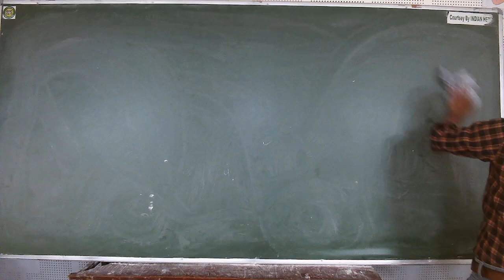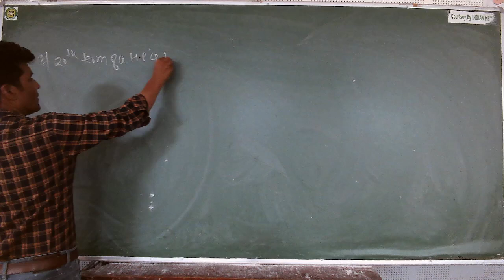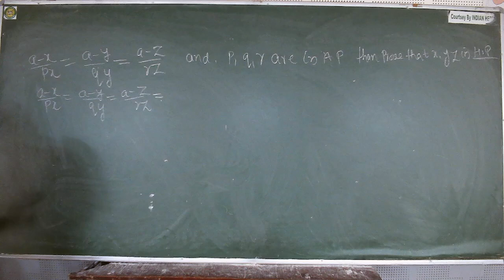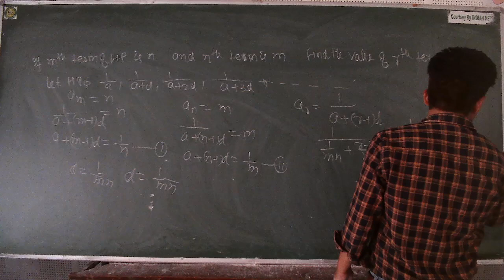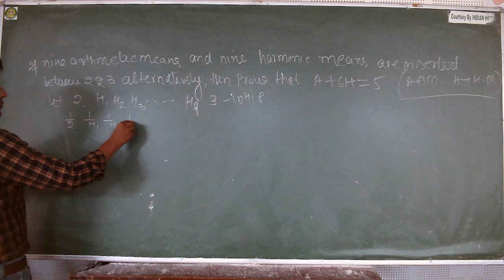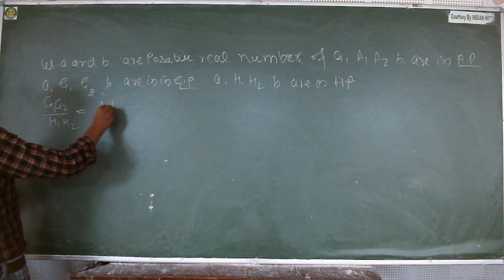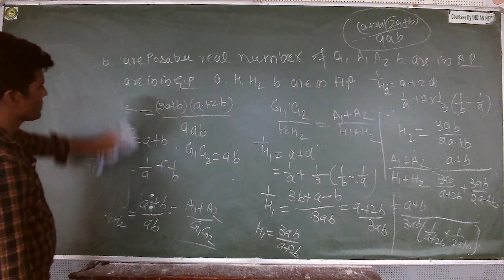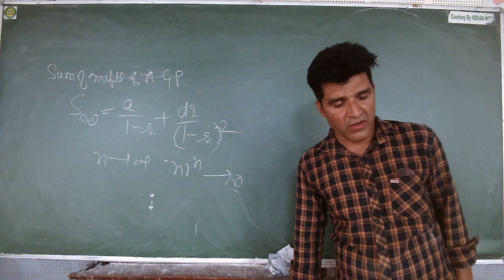IIT/JEE - MATHS (Sequence and Series) BY MR. MOHD. FAHIM KHAN